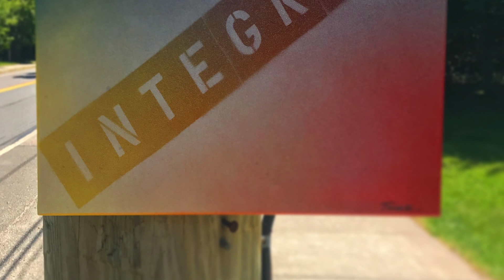Tanster Street Art Adventures.